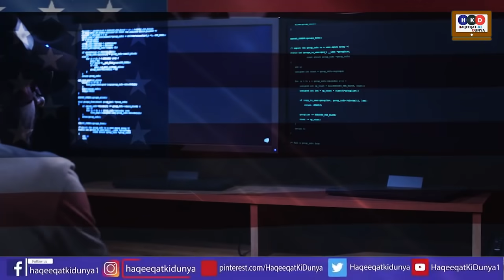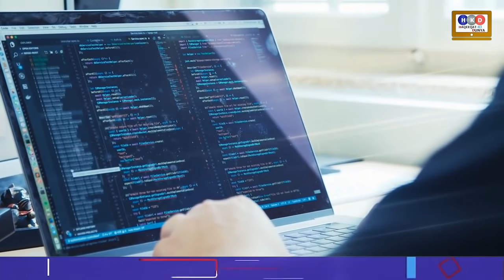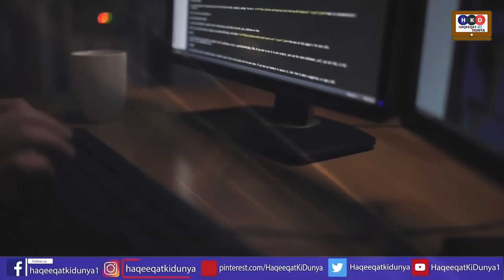Russia Should Wait For Our Response As Joe Biden Warns Putin Behind Development In USA